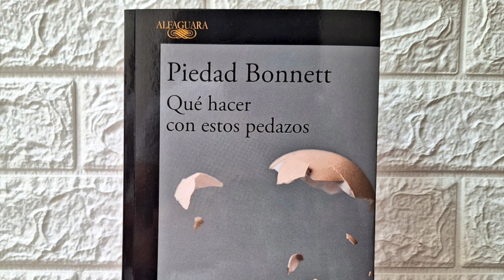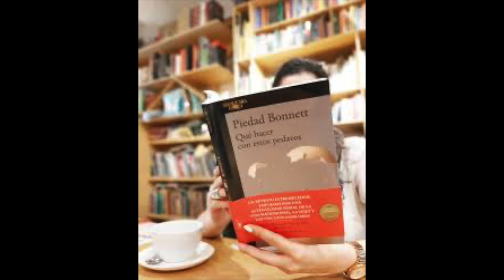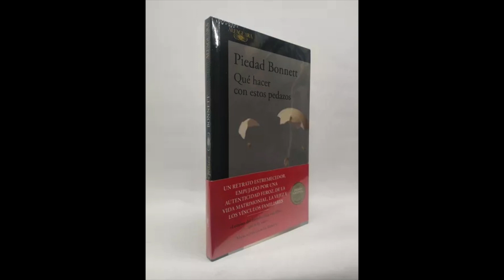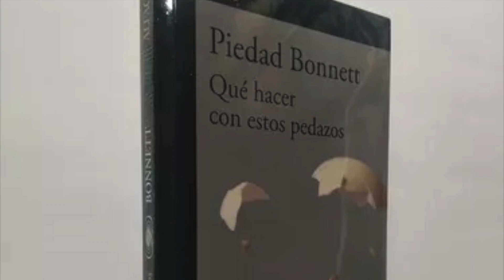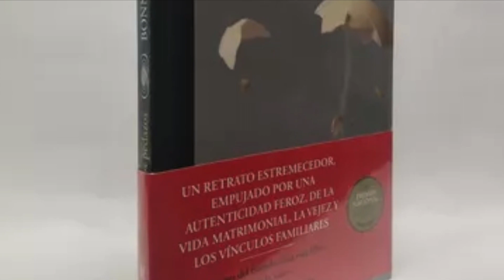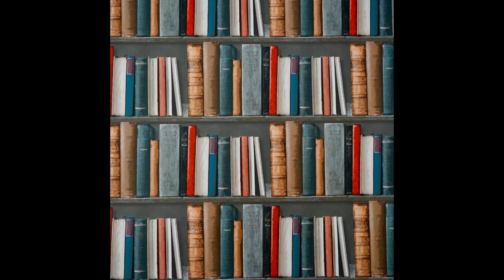RESEÑA del libro "QUÉ HACER CON ESTOS PEDAZOS" de Piedad Bonnett